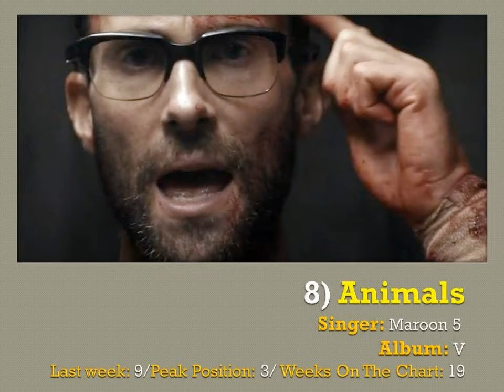Top 10 Songs- US Charts (2nd Week of Jan 2015)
Hey We're Back!! So here are Top Songs for this week.
Update Now!!